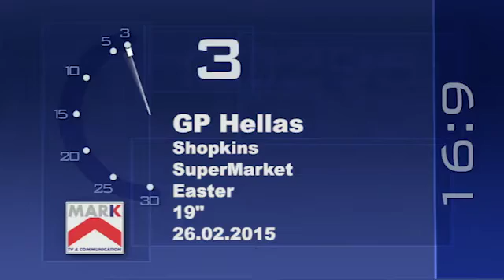Παιχνιδολαμπάδα Shopkins Supermarket